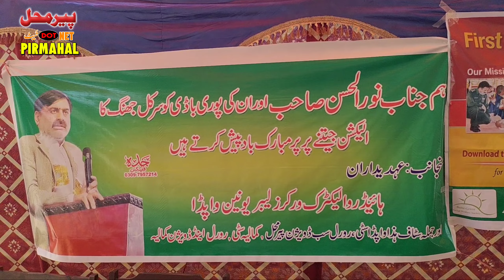Fesco | Safety Saminar | Rescue 1122 Training | life saving | city Rural subDivision | Pirmahal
پیرمحل: فیسکو آفس میں سیفٹی سیمینار اور
 ریسکیو 1122کی جانب سے تربیتی تقریب

پیرمحل: تقریب میں ایڈشنل ایس ای محمد افضل کاٹھیہ اور سرکل چیئرمین نورالحسن نے بطور مہمان خصوصی شرکت کی

پیرمحل: مہمانوں کا پھولوں کی پتیاں نچھاور کرتے ہوئے پار پہنا کر استقبال کیا گیا

پیرمحل: ریسکیو 1122کی جانب سے پاک لائف سیونگ کی تربیت کروائی گئی

پیرمحل: ٹرینیگ میں سٹی سب ڈویژن اور رورل سب ڈویژن کے تمام ملازمین نے شرکت کی

پیرمحل: ملازمین کو ریسکیو سروس حاصل کرنے نے سی پی آر کی عملی تربیت دی گئی

پیرمحل: ریسکیو 1122ٹرینیگ کے ساتھ ملازمین کو سیفٹی بارے ہدایات جاری کی گئیں

پیرمحل: ہائیڈروجن الیکٹرک ورکرز یونین کے عہدیداروں نے بھی ملازمین کو سیفٹی بارے آگاہی دی

پیرمحل:اس موقع پر ایڈشنل ایس ای افضل کاٹھیہ نے ملازمین کے مسائل سنے اور شرکاء سے خطاب کیا

پیرمحل:کسی بھی پرائیویٹ الیکٹریشن کو فیسکو تنصیبات پر کام کی اجازت نہیں (افضل کاٹھیہ)

پیرمحل: فیسکو تنصیبات پر کام کرنے والے پرائیویٹ افراد کے خلاف قانونی کارروائی کی جائے

پیرمحل: ملازمین کام کے دوران سیفٹی رولز پر صورت  عمل کریں

پیرمحل:کام کے دوران سیفٹی رولز پر عمل نہ کرنے والوں کے خلاف کاروائی کی جائے گی

پیرمحل:آپ کی جان آپ کے اپنے خاندان اور محکمہ کے لئے بہت ضروری ہے

پیرمحل:کسی بھی صورت حال میں 24گھنٹے مجھ سے رابطہ کر سکتے ہیں

پیرمحل:انشا اللہ کوشش ہے جلد ہی سٹاف کی کمی کو پورا کیا جائے

پیرمحل: ملازمین نے مسائل کے حل کے لئے ہر فورم پر آواز اٹھائی جائے گی

پیرمحل:اس موقع پر محکمہ سے ریٹائر ہونے والے ملازم کے الوداع کرتے ہوئے تحائف سے نوازا گیا

پیرمحل: تقریب کے اختتام پر ملازمین اور یونین عہدیداروں کو ظہرانہ دیا گیا

پیرمحل: ٹرینینگ تقریب ایس ڈی او سٹی عامر شہزاد اور ایس ڈی او رورل علی عدنان کی طرف سے کروائی گئی

پیرمحل: تقریب کے انعقاد پر ملازمین اور شرکاء نے دونوں کاشکریہ ادا گیا

Pirmahal: Safety seminar and training event by Rescue 1122 at Fesco office

 Pirmahal: Additional SE Muhammad Afzal Kathia and Circle Chairman Noorul Hasan attended the function as special guests.

 Pirmahal: The guests were welcomed by showering flower petals and wearing a cross

 Pirmahal: Pak life saving training was conducted by Rescue 1122

 Parmahal: All the employees of City Sub Division and Rural Sub Division participated in the training

 Pirmahal: Employees receiving rescue services were given practical training in CPR

 Pirmahal: Rescue 1122 along with training, safety instructions were issued to the employees

 Pirmahal: The officials of Hydrogen Electric Workers Union also gave safety awareness to the employees

 Pirmahal: On this occasion, Additional SE Afzal Kathia listened to the problems of the employees and addressed the participants

 Pirmahal: No private electrician allowed to work on Fesco installations (Afzal Kathia)

 Pirmahal: Legal action should be taken against private persons working on Fesco installations

 Parmahal: Employees should follow safety rules while working

 Permahal: Action will be taken against those who do not follow safety rules during work

 Pirmahal: Your life is very important to your own family and department

 Pirmahal: Inshallah, efforts are being made to meet the shortage of staff soon

 Pirmahal: Employees will raise their voice on every forum to solve the problems

 Parmahal: On this occasion, the employees who retired from the department were given farewell gifts

 Parmahal: At the end of the function lunch was served to the employees and union officials

 Pirmahal: The training event was conducted by SDO City Aamir Shahzad and SDO Rural Ali Adnan.

 Parmahal: Both the employees and the participants were thanked for organizing the event